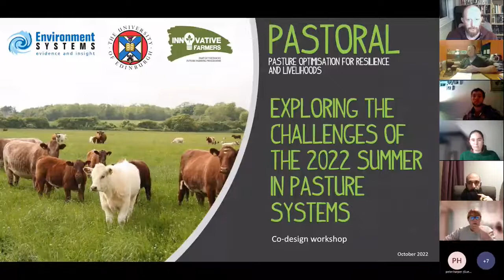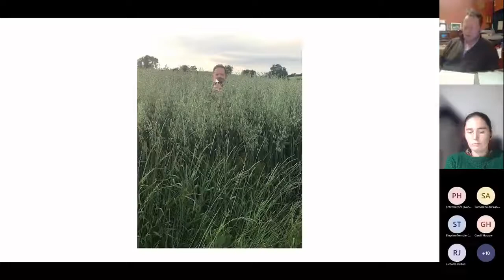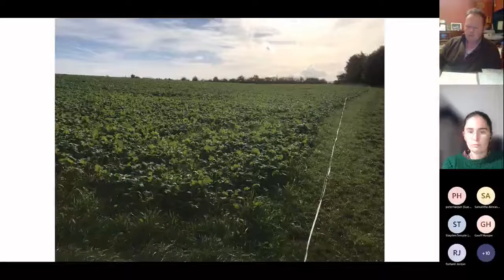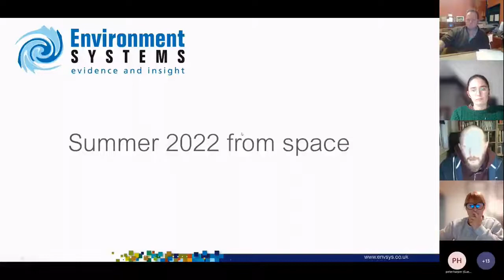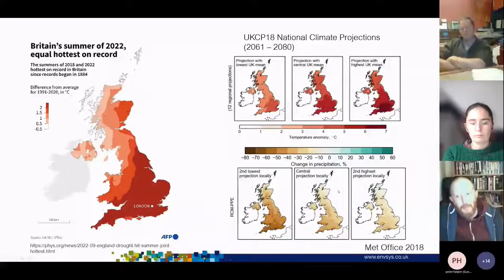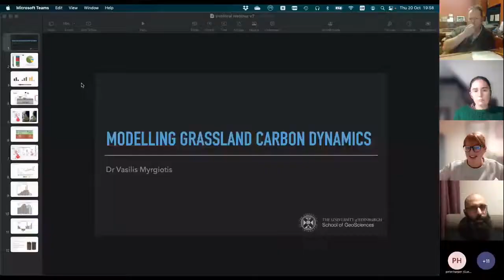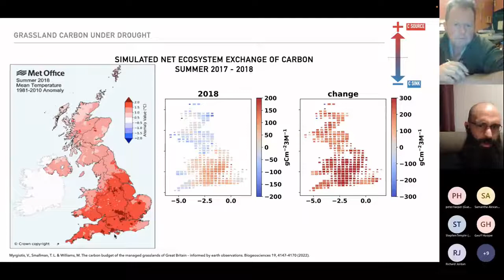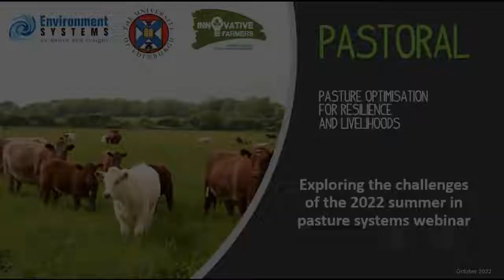Online workshop: How satellite data can help farmers perfect their grass management - PASTORAL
Explore how this summer's dry conditions have had an impact on grazing systems, and discuss how the PASTORAL platform could effectively support your requirements around grass management.

Speakers:

Starting with a case study from Nick Broadwith - Nick is one of the PASTORAL group members - this webinar was an opportunity to discuss the extreme weather of summer 2022, and how it has effected the grazing systems used across the group.

Vasilis Myrgiotis - University of Edinburgh – gave a short presentation on grassland carbon cycle modelling and the effects of drought.

Iain Cameron - Environment Systems - explained the impact this year’s climatic conditions have had on the accuracy of the PASTORAL platform and the key points to consider going forward with development, from both a practical on-farm and scientific point of view.